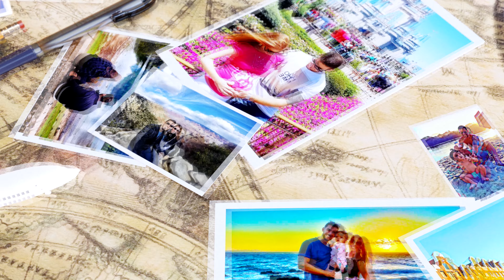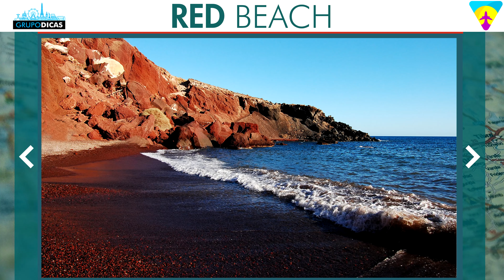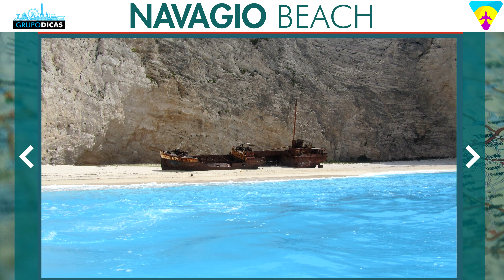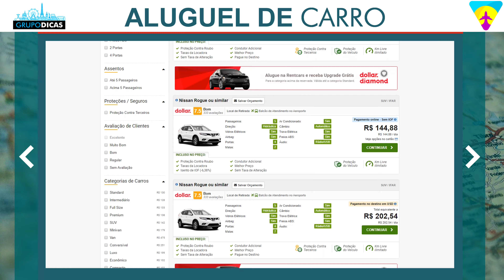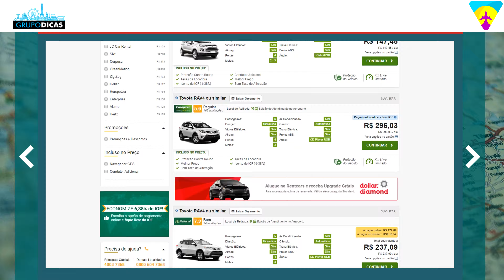As praias mais bonitas da GRÉCIA! Praias paradisíacas nas ilhas gregas! Todas as dicas!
Conheça as 5 praias mais bonitas da Grécia! Tudo sobre Platys Gialos, Red Beach, Navagio Beach, Balos Beach e Elafonise Beach!  Vamos dar todas as dicas, passeios,  e pontos turísticos imperdíveis!
Nessa página você vai encontrar todos os links que citamos no vídeo e os links importantes para você montar sua viagem à Grécia. Uma forma de mantermos todos eles em um único lugar, atualizados e da forma mais organizada possível. Nessa página você vai encontrar tudo que precisa para montar sua viagem, sempre com os melhores preços e serviços. E muitos descontos que negociamos sempre com as empresas e já estão dentro desses links automaticamente! Já salva essa página que você usará muito no planejamento da viagem.

Espero que tenham gostado das dicas sobre  as praias mais bonitas da Grécia!

CAPÍTULOS
00:00 Introdução
00:39 Vinheta
00:55 Grécia
01:49 Platys Gialos
02:36 Red Beach
03:23 Redes sociais
03:56 Navagio Beach
04:43 Mapa personalizado com as melhores hospedagens
05:50 Aluguel de carro
06:45 Comparador de aluguel de carro
07:07 Balos Beach
08:11 Elafonisi Beach
08:58 Roteiro ideal para a Grécia
09:17 Guia para planejar e economizar muito na sua viagem
09:33 Encerramento